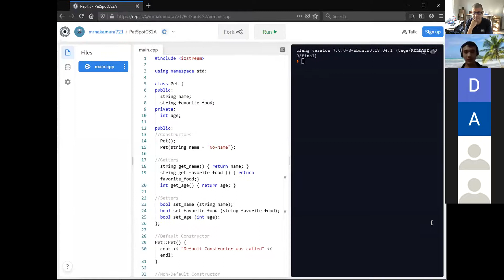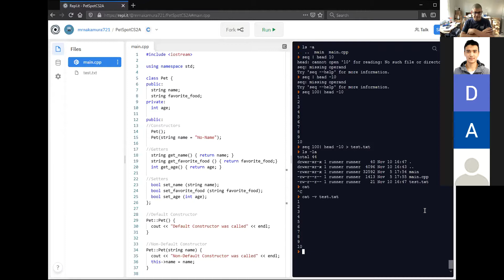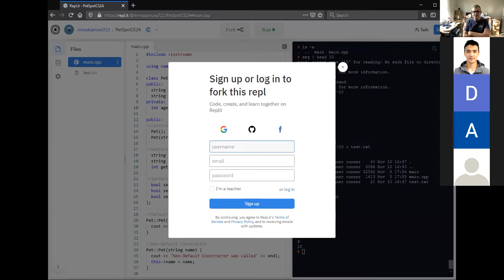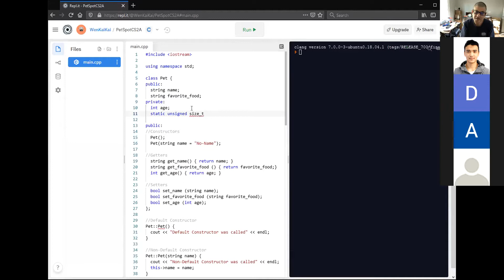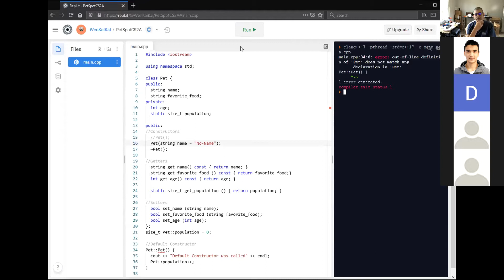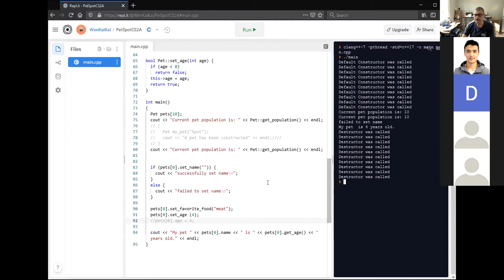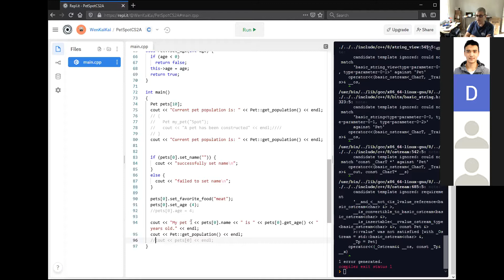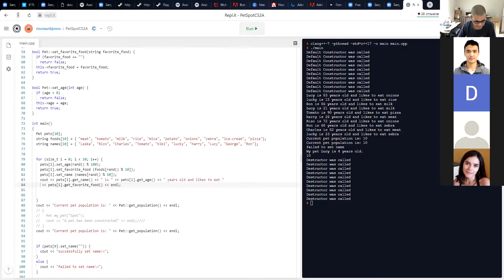CS2A - Tue, Nov 10, 2020 - Zoom rec (statics and destructors)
1. View at your risk
2. Enjoy if you can
3. Learn if you want.